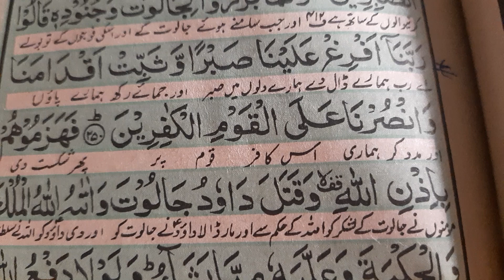PRAY | القرآن۔دعا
دعائیں
مسنون دعائیں
ربنا دعائیں
قرآنی دعائیں
اسلامی دعائیں
نبیﷺ کی دعائیں
حج کی اہم دعائیں
چھوٹی موٹی دعائیں
سجدے کی مسنون دعائیں
qurani duain قرآنی دعائیں
تین دعائیں لازمی قبول ہوتی ہیں
astagfar dua | dua 8 | استغفار دعائیں
astagfar dua | dua 9 | استغفار دعائیں
astagfar dua | dua 15 | استغفار دعائیں
کن اوقات کی دعائیں زیادہ قبول ہوتی ہیں؟
دعا,small prayers | چھوٹی موٹی دعائیں | छोटी-छोटी प्रार्थनाएँ